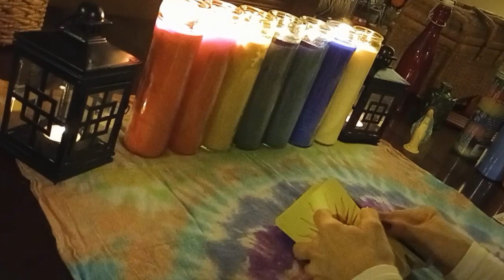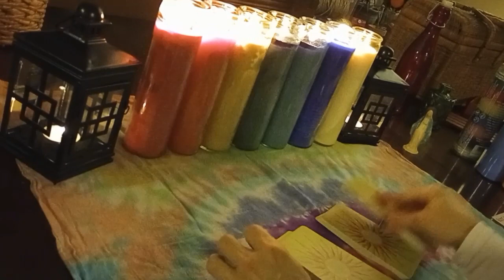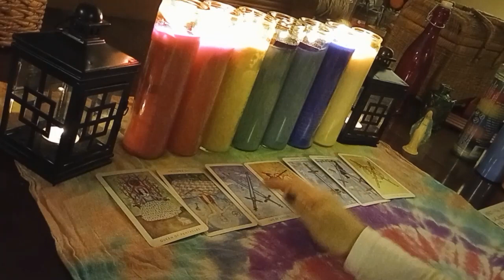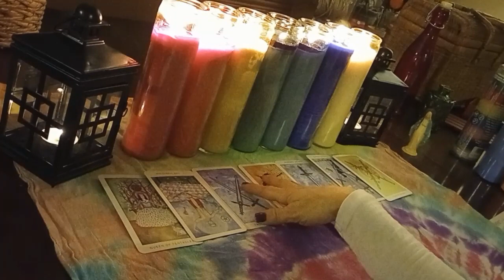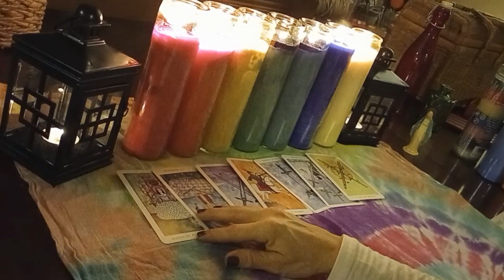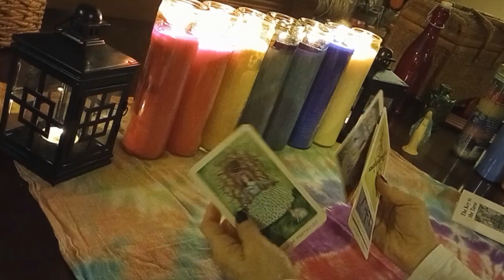Somebody has inner conflict - Career or Relationship Chakra reading